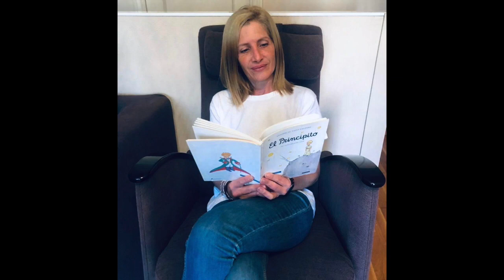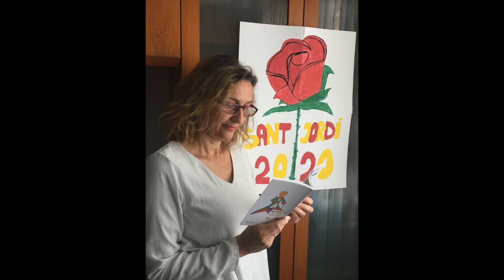Feliç Sant Jordi - mestres